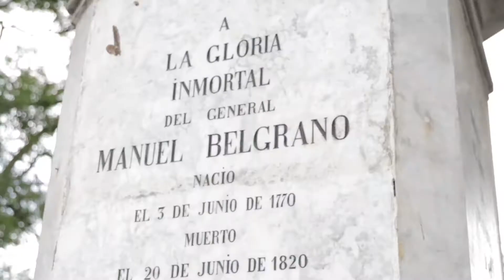En el 209° aniversario de la Batalla de Salta, el gobernador Sáenz encabezó los actos centrales